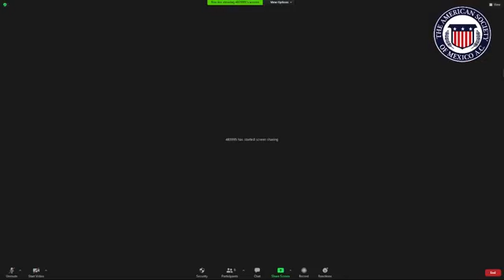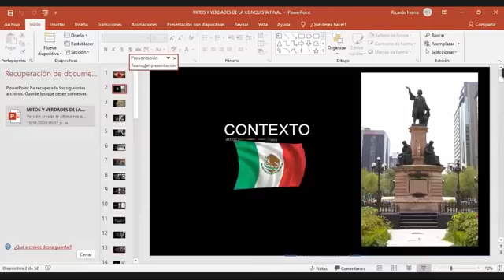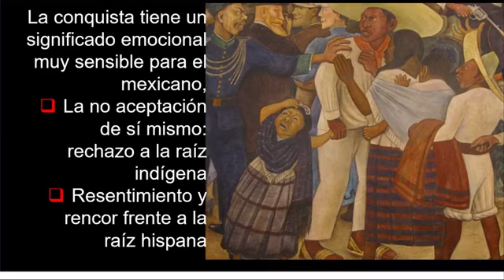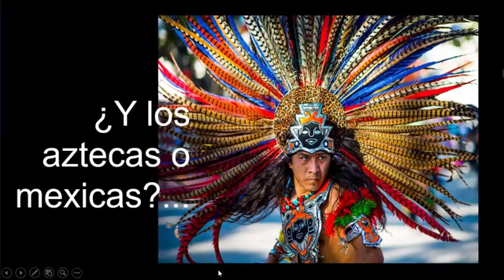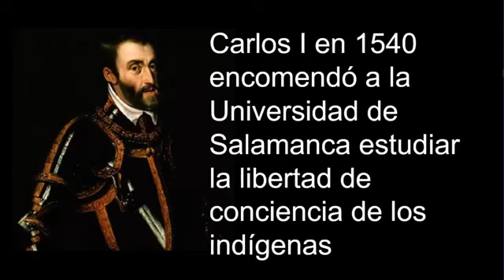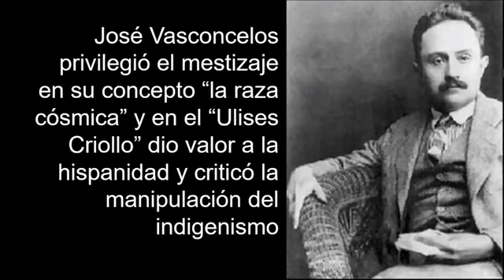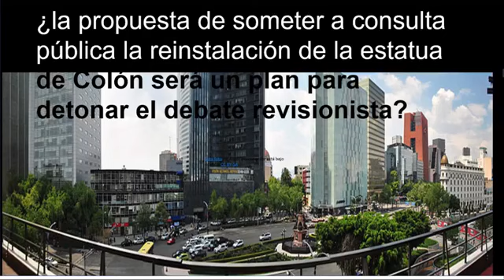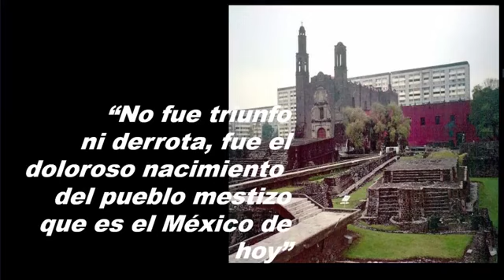Mitos y Verdades sobre la Conquista.